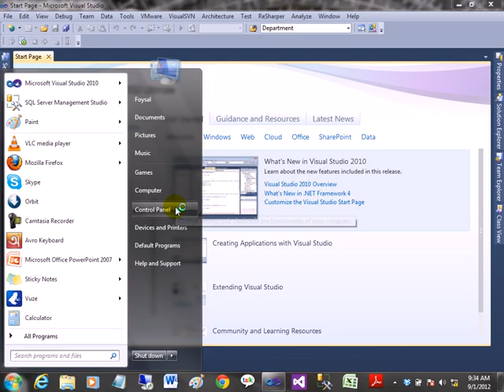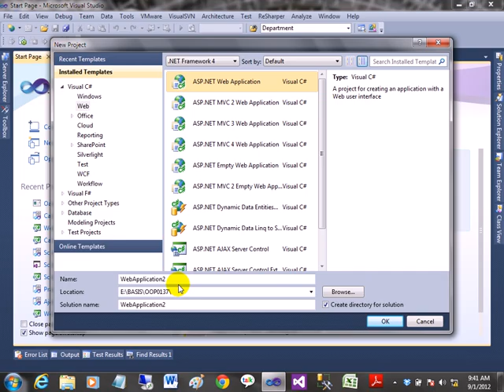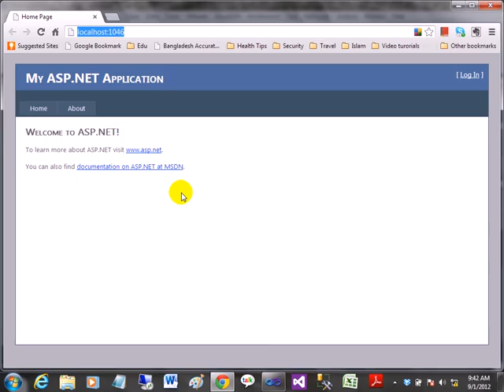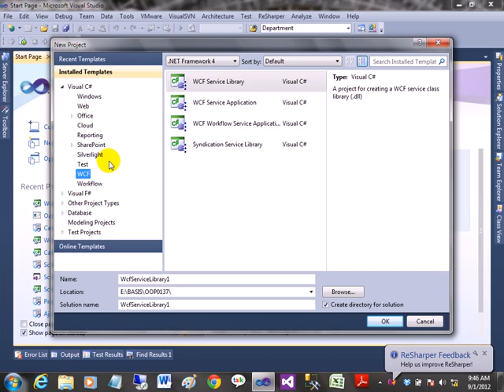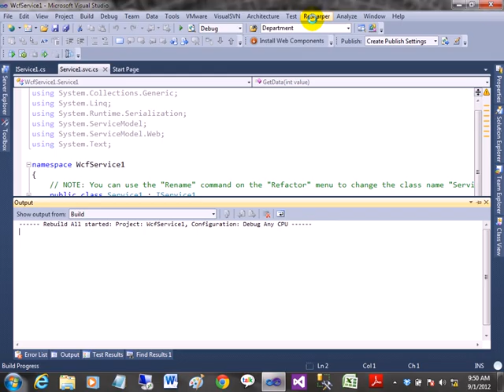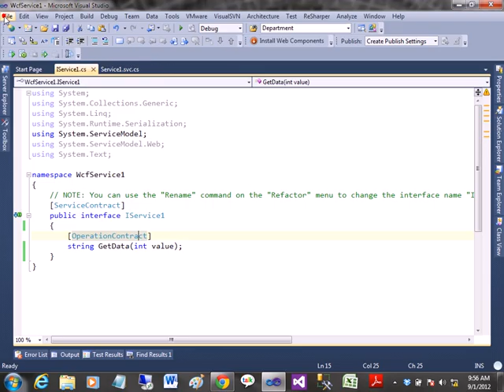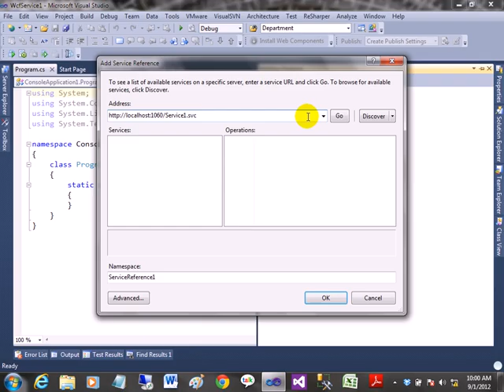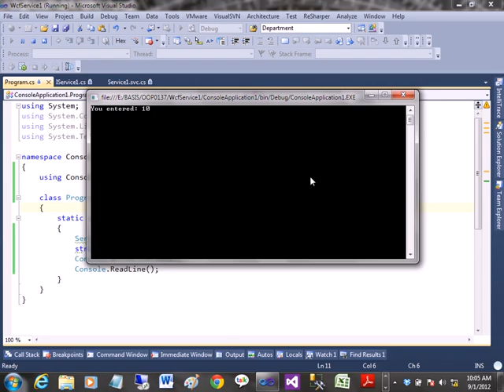ASP.NET C# Bangla Tutorials-43 (Beginners To Expert Level)